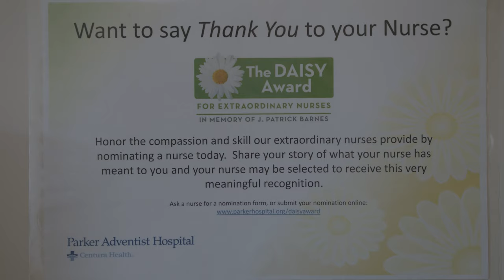2023 DAISY Magnet Breakfast